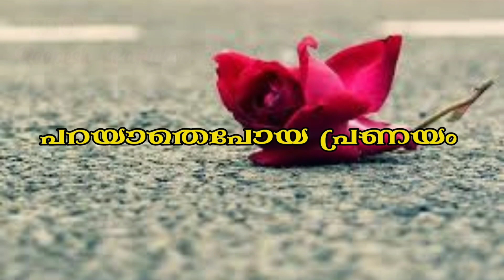പറയാതെപോയ പ്രണയം | കവിത | മലബാർ മ്യൂസിക്.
Watch Parayathepoya Pranayam | Malabar Music | Latest malayalam Poem | മലബാർ മ്യൂസിക് | പറയാതെപോയ പ്രണയം  | ഏറ്റവും പുതിയ മലയാളം കവിത.

Lyrics - Hari Muthukad
Singer - Jyothika.SR
Direction - Ajeesh Konnappat
Camera - Levin Muthukad
Editing- Rajeesh.KM
Producer - Sumesh.KS
Cast - Jyothika. SR